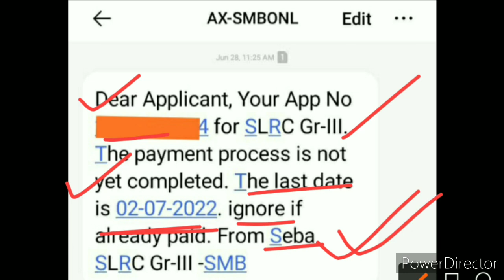Assam Direct Recruitment new update| Grade-3&Grade-4 admit card|Application fees payment common exam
Check payment status